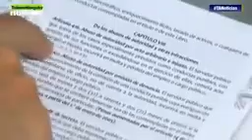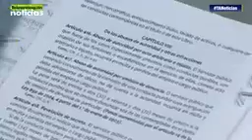Agentes de transito no pueden interrogar los pasajeros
Los agentes de transito no pueden interrogar los.pasajeros ni pedir el celular a el conductor para comprobar que este esta haciendo transporte informal.